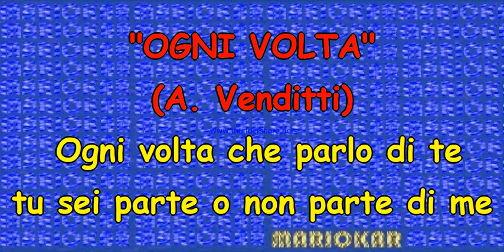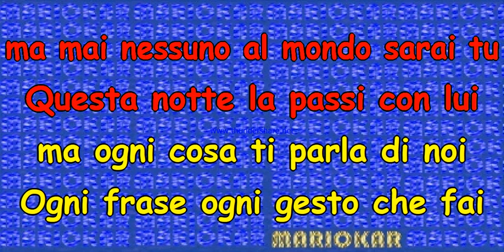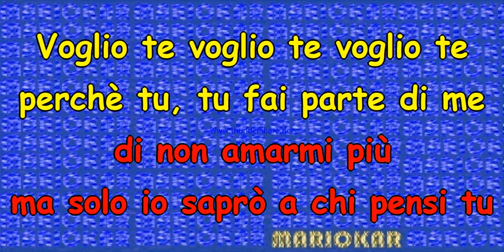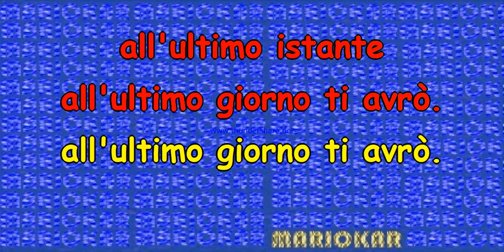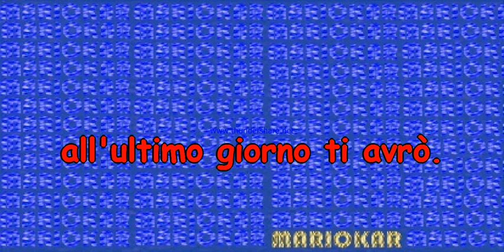Antonello Venditti Ogni volta Karaoke